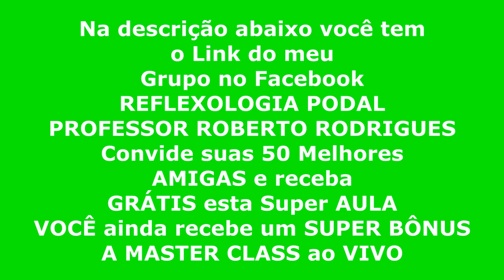TRAILER - Reflexoterapia 5ª Aula Módulo AVANÇADO das DORES EMOCIONAIS - MTC Elemento FOGO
👉1º) Convide 50 AMIGOS 👉2º) Envie E-mail para e me diga qual Aula você quer receber GRATUITAMENTE 👉3º) Chegou a Hora do seu SUPER BÔNUS - MASTER CLASS, me diz qual período do dia é melhor pra você (Manhã, Tarde ou a Noite)
👉 Então ficou fácil ganhar todas as Aulas desta PROMOÇÃO!!!
A cada 50 INDICAÇÕES de AMIGOS você ganha 01 AULA e 01 MASTER CLASS ao VIVO COMIGO!!!
Minha previsão é que teremos de 19 a 21 Aulas disponíveis nesta SUPER PROMOÇÃO!!!
Aproveite... Eu quero lhe ensinar tudo o que eu sei!!!
Reflexologia e Reflexoterapia Podal - GANHE TODAS as AULAS desta PROMOÇÃO e mais BÔNUS MASTER CLASS
Valor de cada AULA R$ 27,00 (se você fosse pagar)
Valor de cada MASTER CLASS 49,00 (se você fosse pagar)
Reflexoterapia - Projeto 20VINTE às 20:20 hoje dia 20/03/2020